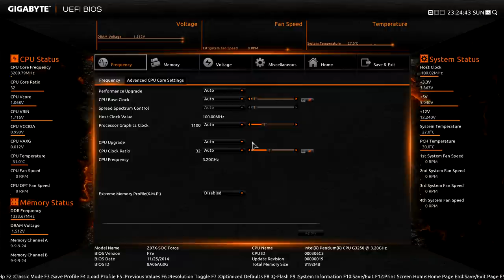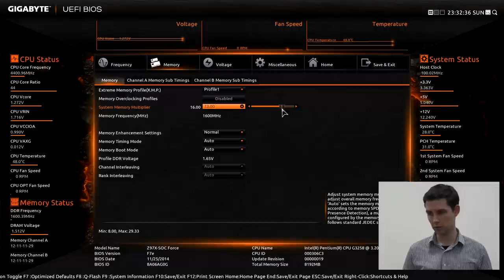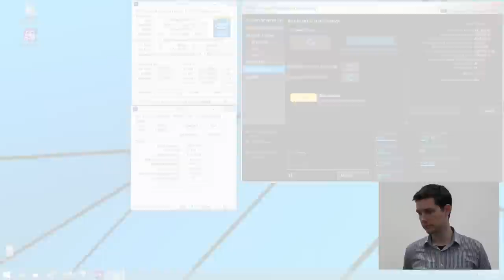Overclocking Guide: Reach 40% Overclock with Gigabyte Z97X-SOC Force & Pentium G3258 CPU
In this simple overclocking guide, learn how to overclock by 40% you CPU using the Gigabyte Z97X-SOC Force motherboard.

For this example, we are using the Intel G3258 Anniversary Pentium edition CPU some HyperX DDR3 2800 memory modules and the Intel XTU benchmark